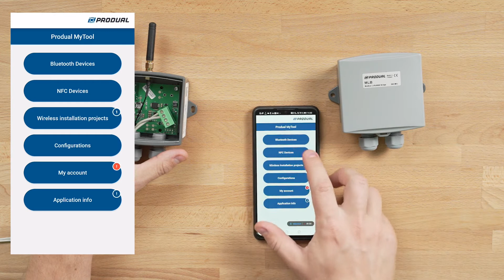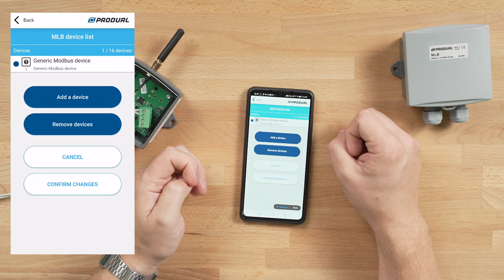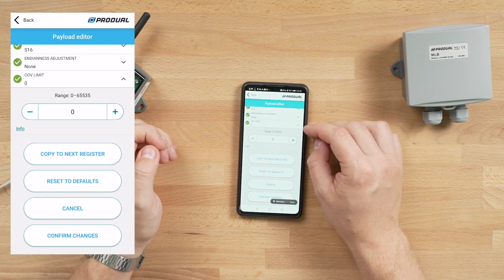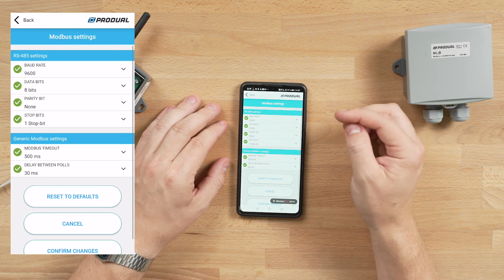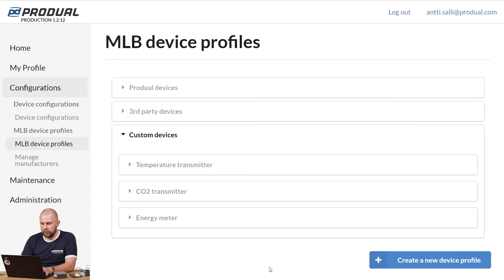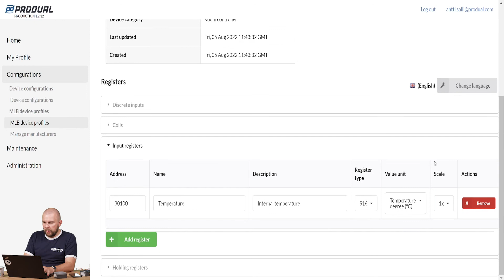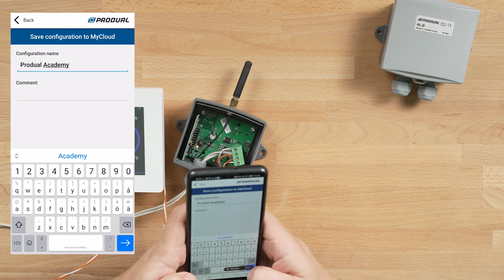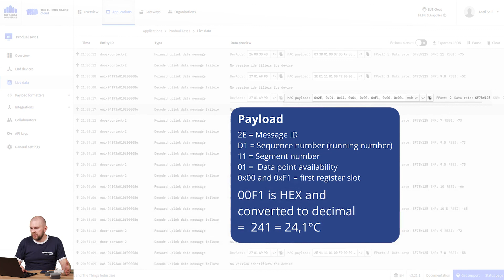Using MLB, Modbus LoRaWAN bridge (Produal Academy, episode 4)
In this episode of Produal Academy, we are introducing the Produal MLB transmitter.

MLB is a class A LoRaWAN device that can operate in a public or private network. MLB is designed for converting Modbus RTU messages to wireless LoRaWAN messages and vice versa. The device functions as a Modbus master and it can read and write up to 32 registers via Modbus RTU bus. The slave device registers can be configured freely. Up to 16 Modbus slave devices can be connected to MLB and up to 32 registers can be read and written in total. MLB can be connected to any Modbus RTU slave device, and it supports two-way communication.

Contents of this video:
0:00 Intro
0:25 General introduction of the MLB
01:40 Connecting to the MLB device using NFC
02:50 Adding a Modbus device manually / Configuration of payload
06:03 Transmit group settings
07:28 Modbus bus settings
07:40 LoRaWAN settings
08:18 Naming MLB device
08:25 Transferring the settings to the MLB device
08:39 Creating Modbus description files in the MyCloud service
11:49 Using the Modbus description file in the MLB
13:07 Copying the installation file to multiple MLBs
14:36 Reading the MLB payload from the LoRaWAN network